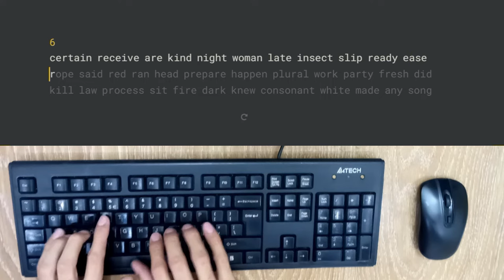80 + WPM - what 80wpm typing looks like monkey type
The average typing speed is around 40 words per minute (wpm). If you want to be very productive, you should aim for a typing speed of 65 to 70 words per minute. It's easy with the right technique touch typing!
In this video I'm using qwerty Mechanical keyboard. I'll upload a video about how to type fast!